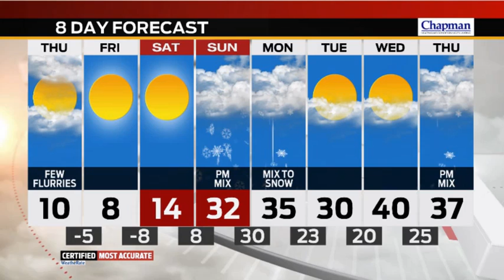Weather In A Flash for Thursday